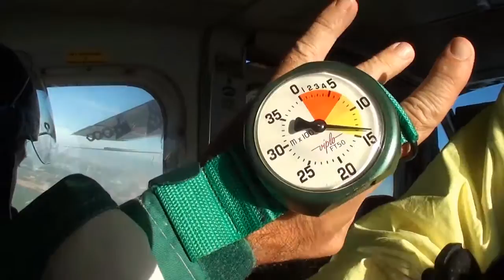Tandem Marco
Salto in tandem di paracadutismo a Casale Monferrato con istruttore .